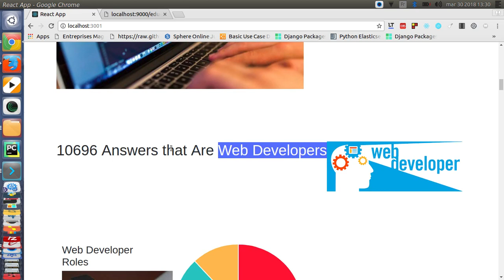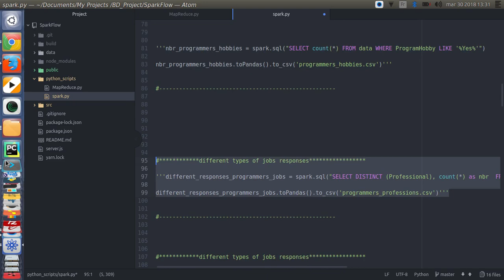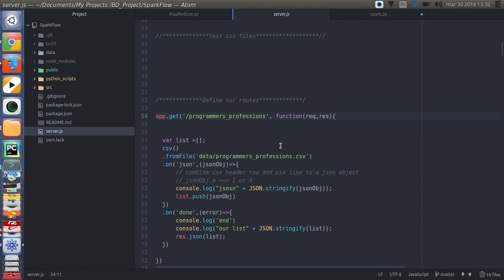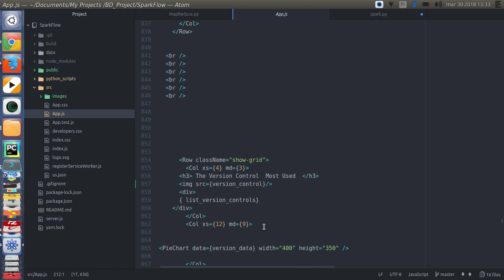SparkFlow (StackOverflow data analytics project )